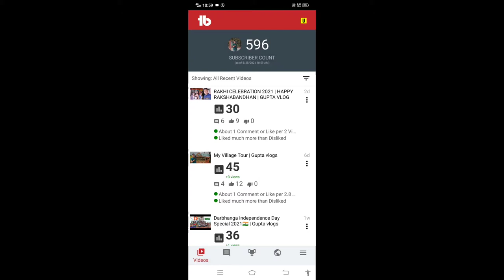Janmashtami Preparation 2021 | Part 1 |Gupta Vlog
Vlog 22

My equipments :-
Mobile
Gorillapod
Microphone

Sudhanshu gupta Vlogs
Form :- darbhanga bihar (india)

All Songs Are :- NCS Music

janmashtami preparation
radhe radhe
janmashtami preparation vlog
janmashtami preparation video
janmashtami preparation 2021
janmashtami preparation new video